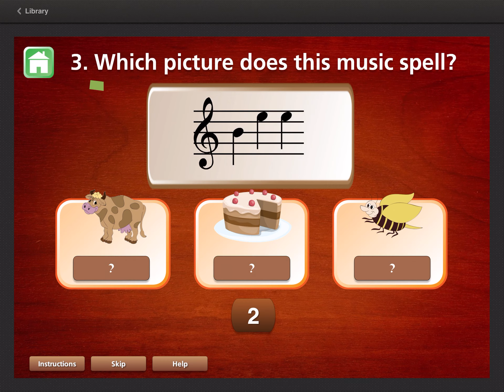Music Puzzles 2